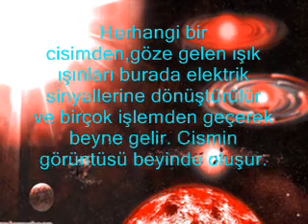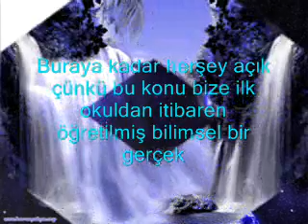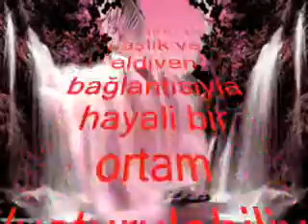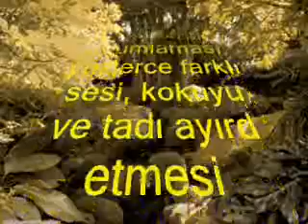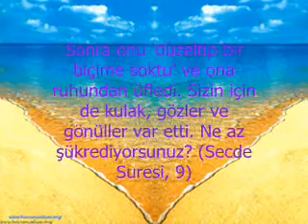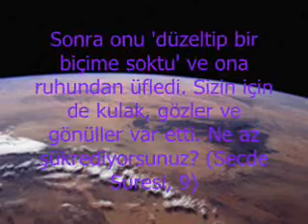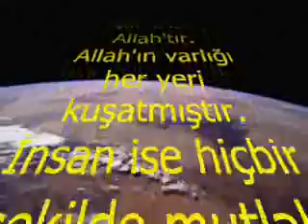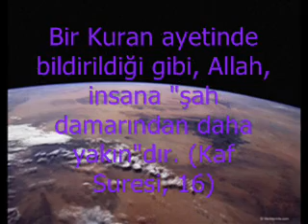madde gerçekten varmıdır? yoksa hayaller bütünümü?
GENÇ İSLAMCILARIN BULUŞMA NOKTASI ÜYE OLUNUZ!!!